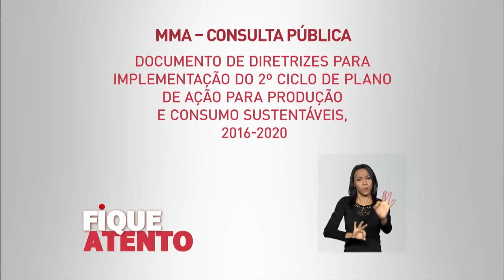Sociedade pode contribuir até o dia 15 de maio em consulta pública sobre conservação ambiental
FIQUE ATENTO - 08.04.16: O Ministério do Meio Ambiente abriu consulta pública para o 2º Ciclo do Plano de Ação para Produção e Consumo Sustentáveis, período 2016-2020. A sociedade poderá contribuir com as diretrizes e os mecanismos que permitam a conservação ambiental, a justiça social e o crescimento econômico. O prazo para sugestões se encerra no dia 15 de maio.